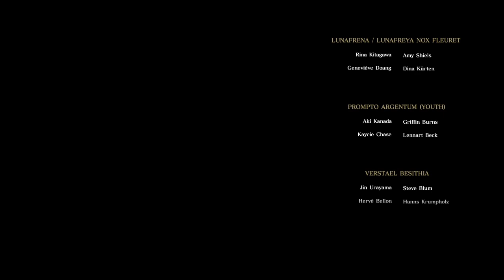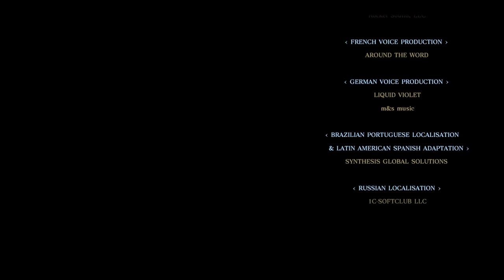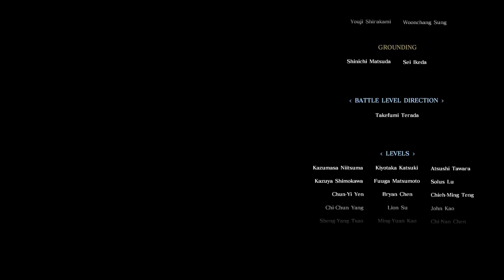【FF15:DLC】PS4pro版実況#9 "エピソードプロンプト"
エピソードプロンプトは今回で終了です。
プロンプトが行方不明の間の話と過去の話が分かったことよりも、何よりヴァーサタイルが忘れ去られた人のままで終了しなくて良かった(殴
次回はエピソードイグニス、12月に配信予定です。

OS:Win10 Home 64bit
CPU:Core i7-3770
RAM:8GB
GPU:GTX980 4GB
キャプチャボード:Monsterx u3.0r
ヘッドセット:logicool G35
モニター:LG 4k 27UD68-P 27インチ
キーボード: K65 RAPIDFIRE Cherry MX Speed RGB COMPACT
マウス:logicool g402
Aviutl